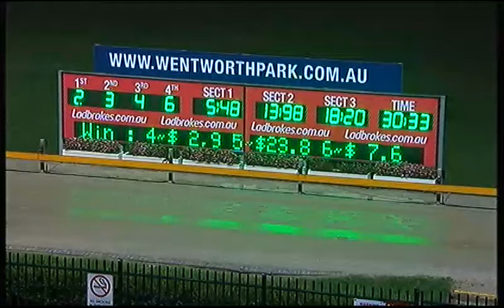WENTWORTH PARK-23032015-RACE-7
Description